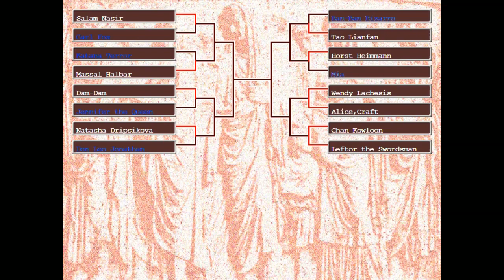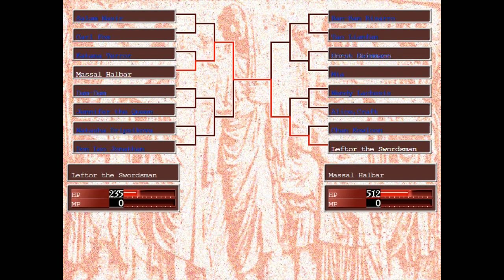Let's Play Princess Maker 2 Refine Part 14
Let's play Princess Maker 2 refine. Can we achieve a good ending for my daughter? Let's find out.